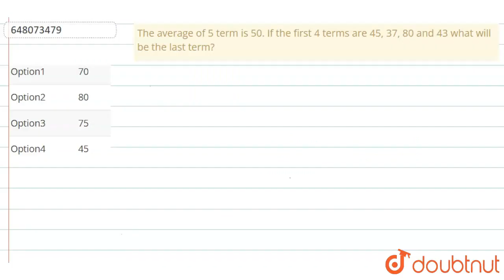The average of 5 term is 50. If the first 4 terms are 45, 37, 80 and 43 what will be the last te...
The average of 5 term is 50. If the first 4 terms are 45, 37, 80 and 43 what will be the last term?
Class: 14
Subject: MATHS
Chapter: IBPS RRB PO 12 SEP 2020
Board:GOVT

👉 Have Any Query? Ask Us.